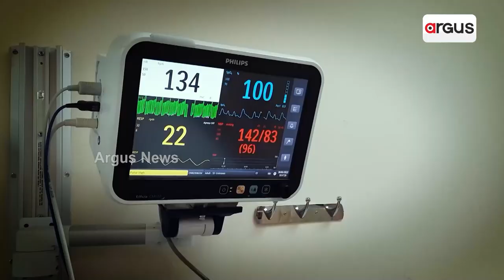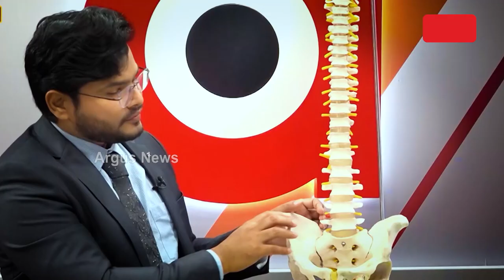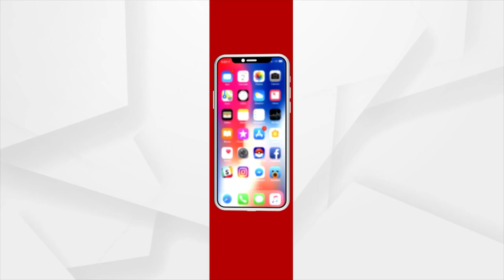Sidharth And Kiara All Set To Tie Their Knot In Rajasthan's Jaisalmer